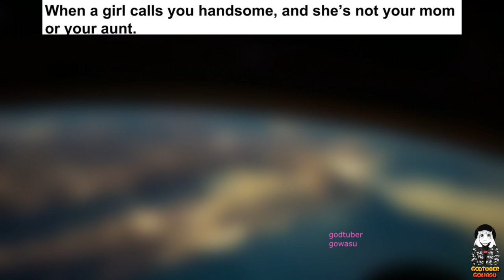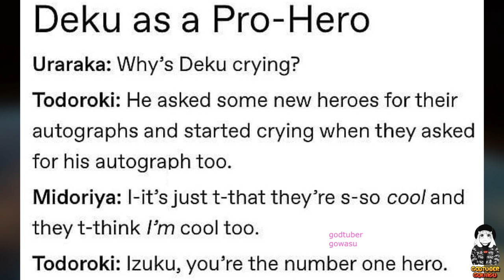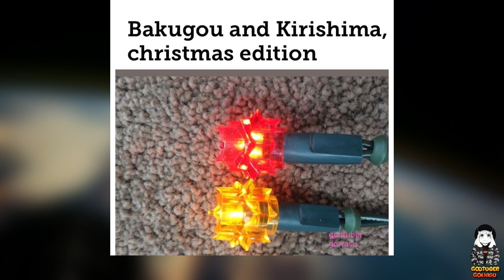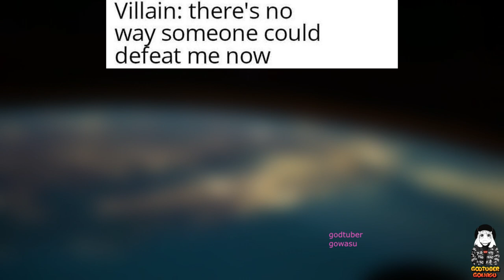MY HERO ACADEMIA BUT FUNNY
I have collected the most beautiful mha memes for you.
I hope no one dies this season :)